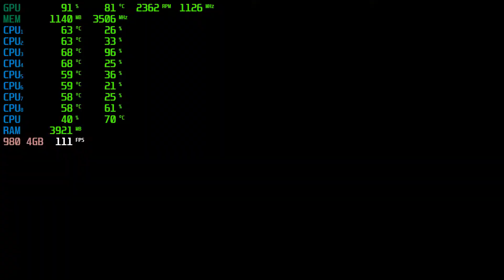Far Cry 3 | GTX 980 4GB + i7-6700 + 16GB RAM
Far Cry 3 Tested with the GTX 980 4GB + i7-6700 @ 1080p Low/Medium/High/Ultra Settings..

Low Settings: 0:05
Medium Settings: 6:05
High Settings: 10:44
Very-High Settings: 16:18
Ultra Settings: 22:37

PC SPECS:

CPU: i7-6700 @ 3.4GHz (8mb) Cache
Motherboard: ASUS G11SERIES
Video Card: GeForce GTX 980 4GB
RAM: 16GB DDR3
Hard Drive: 2TB
SSD: 256GB
PSU: 500w